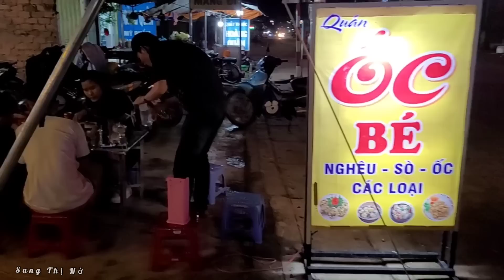Cùng em dâu và các cháu ăn ốc chân gà nướng vỉa hè cực kỳ vui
Sang cảm ơn cô chú anh chị và các bạn đã xem video ủng hộ.Chúc mọi người bình an và hạnh phúc

@ 👉SANG THỊ NỞ- Cuộc Sống Bỉ